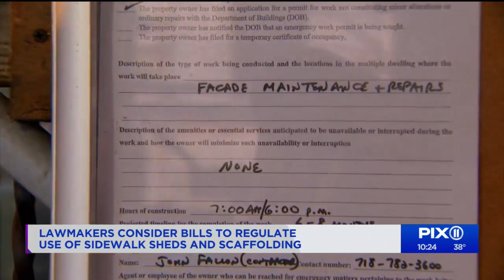Lawmakers consider scaffolding regulations in NYC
When scaffolding goes up in New York City, it often doesn't come down for years. In the east village, neighbors held a party this fall when the scaffolding came down after eight years.